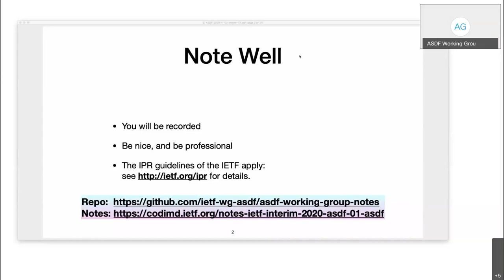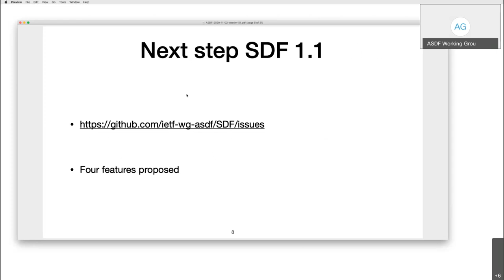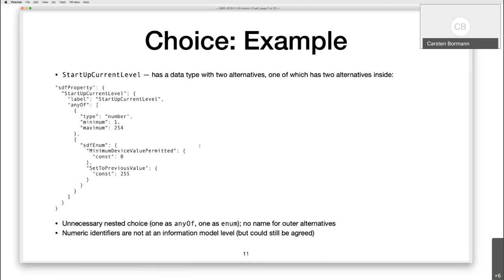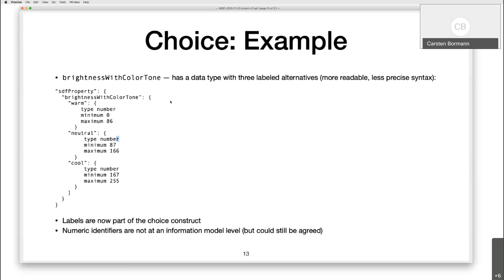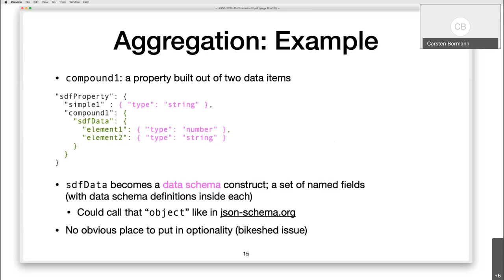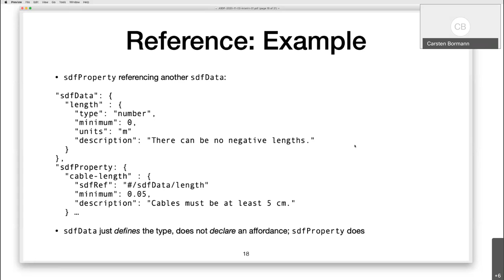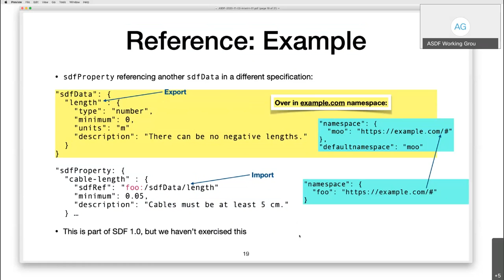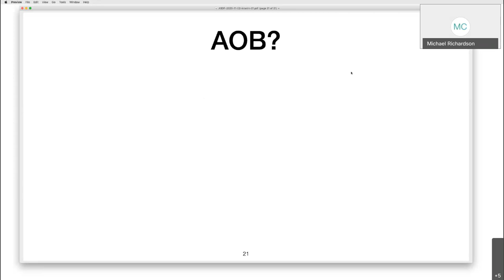ASDF WG Interim Meeting, 2020-11-02